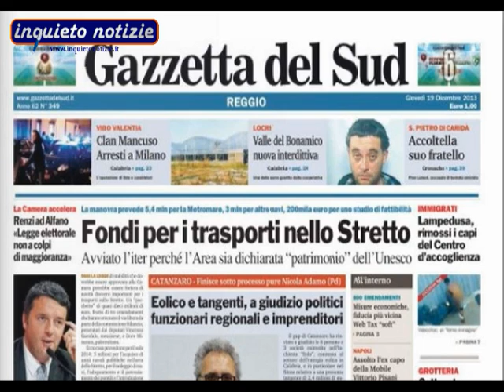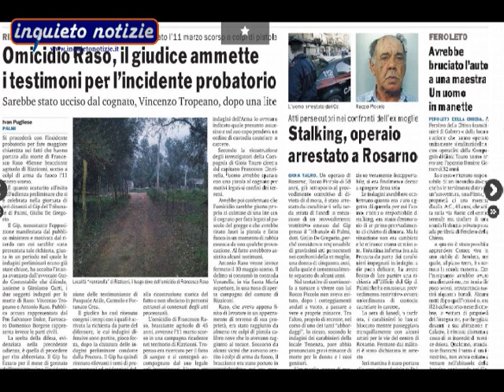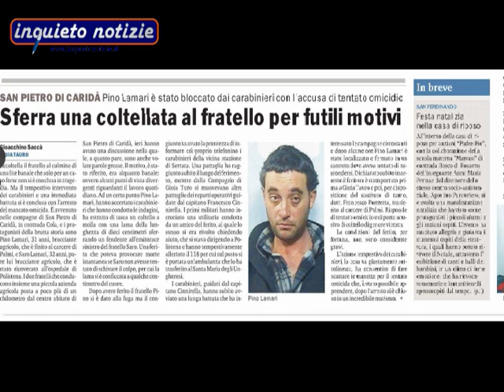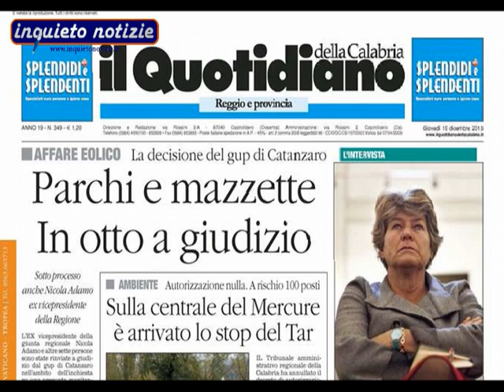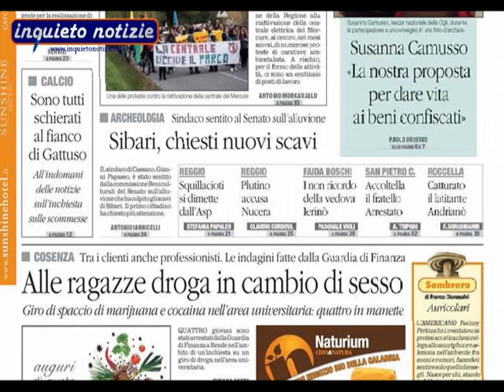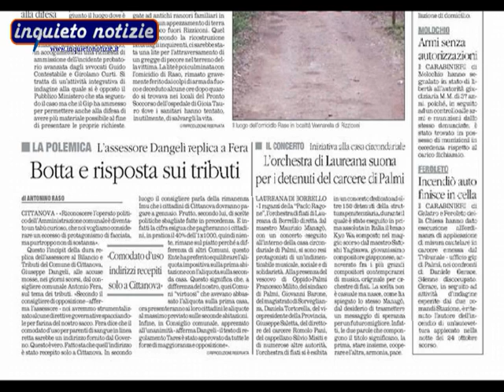Piana Stampa del 19 settembre 2013